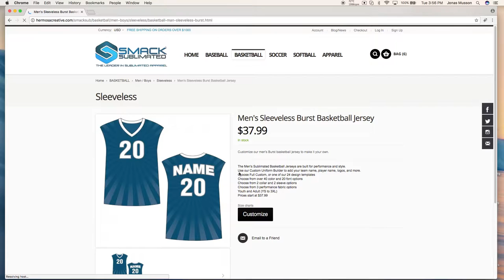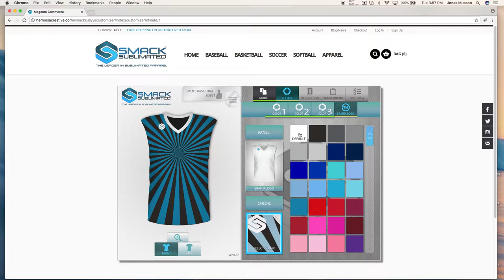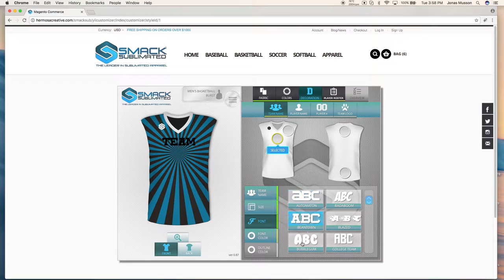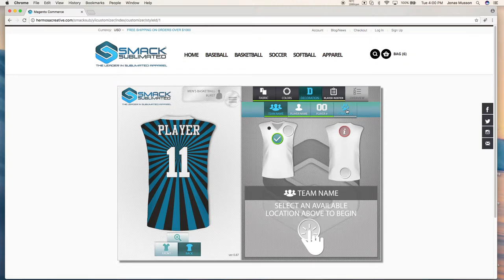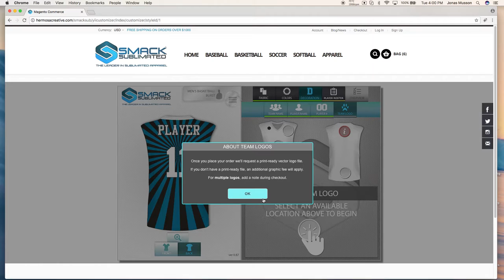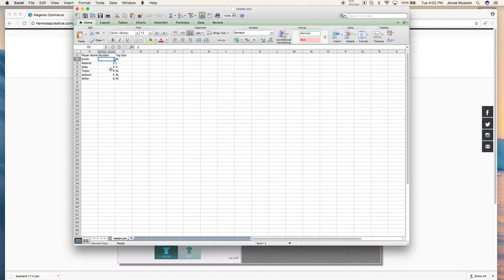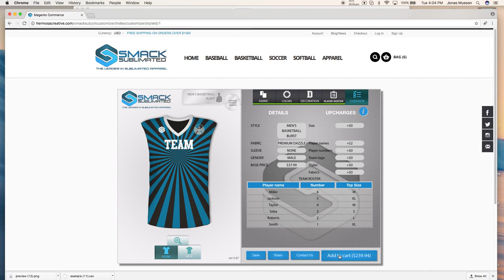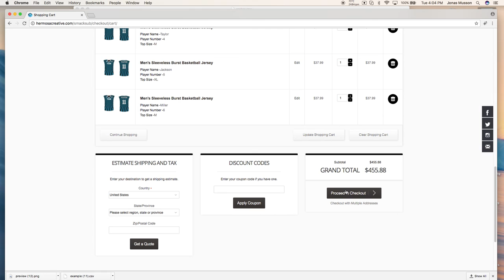How to Use Smack Sublimated Custom Uniform Builder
Smack Sublimated is the leader in sublimated apparel and with our Custom Uniform Builder it is easy to customize and order team jerseys. We offer custom jerseys for Baseball, Softball, Soccer and Basketball.

Check out our How To video to see how easy it is to build a custom sublimated jersey for your team today!